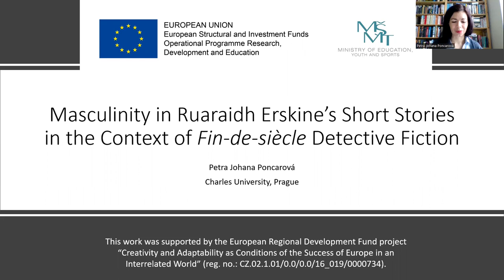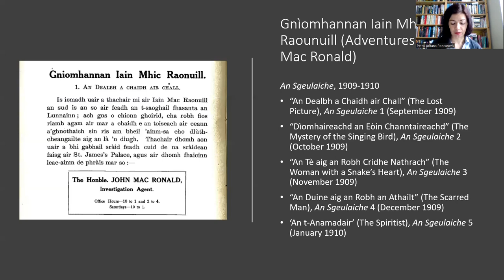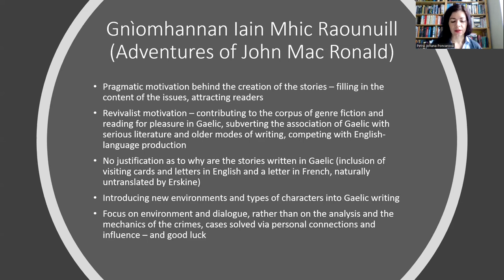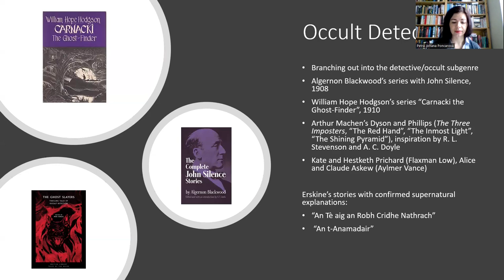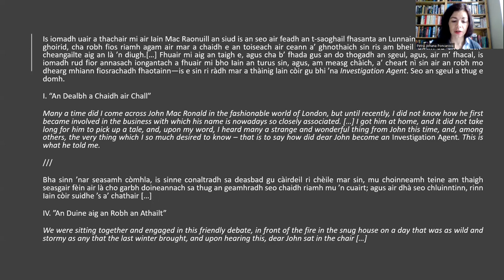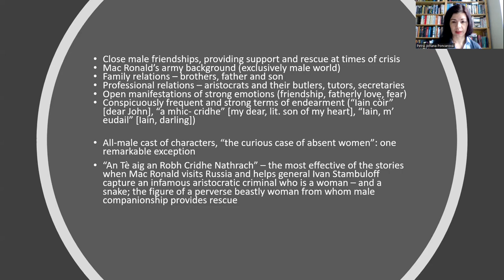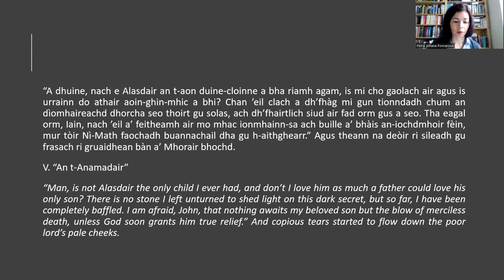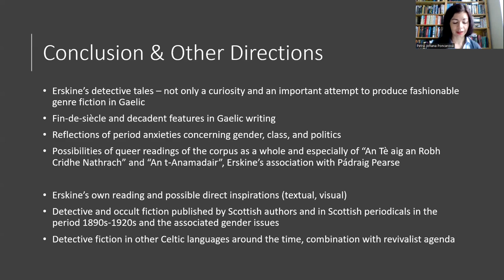Masculinity in Ruaraidh Erskine's Short Stories in the Context of Fin-de-siècle Detective Fiction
Petra Johana Poncarová (Charles University, Prague) speaking on 'Masculinity in Ruaraidh Erskine's Short Stories in the Context of Fin-de-siècle Detective Fiction' for the ASL Symposium 2022.